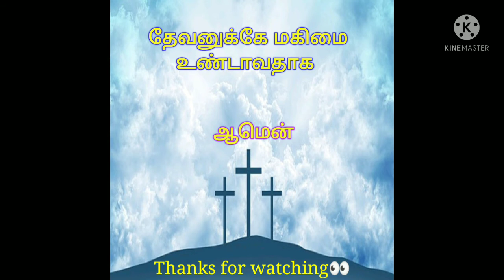TODAY BIBLE VERSE | PUTHUVAI TAMIZHAN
Preserve me O God for in thee do I put my trust